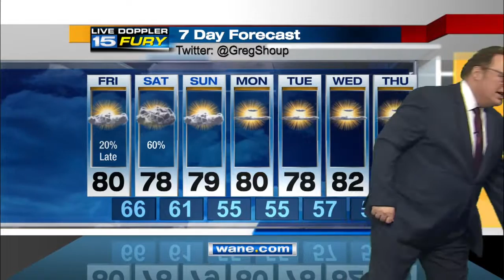WANE Early Friday Morning Forecast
Increasing afternoon Clouds